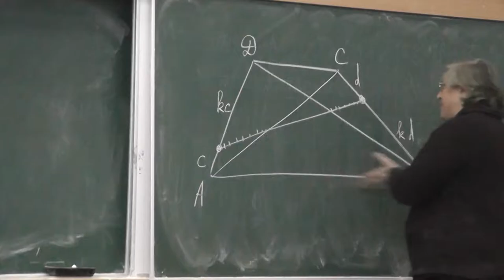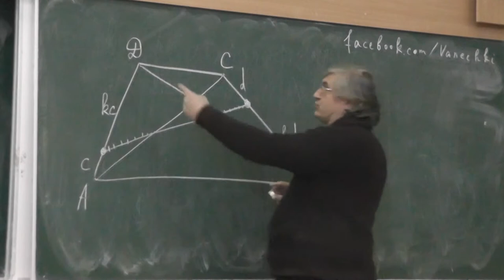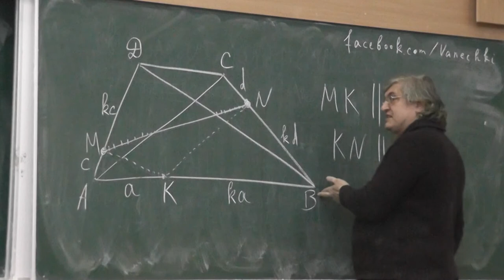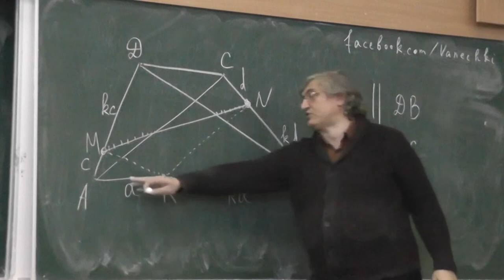65 Вписанный в трапецию параллелограмм (подсказка)